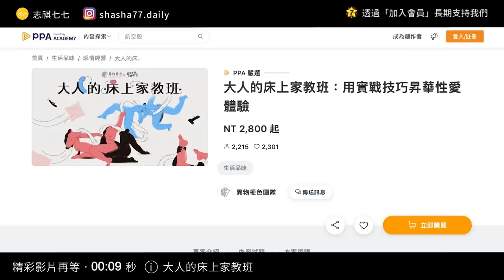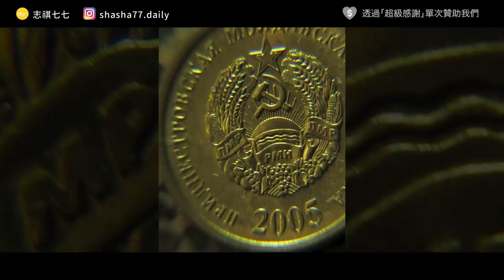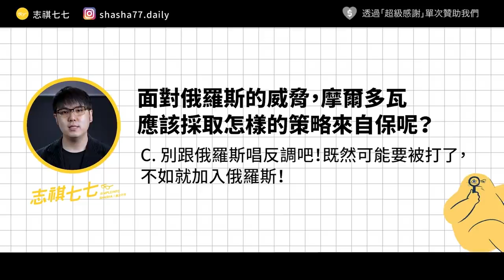普丁又開新副本？俄軍為何會盯上歐洲最窮的「摩爾多瓦」？｜志祺七七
2000人加入！亞洲最專業的線上課程《大人的床上家教班》熱烈販售中 🎉

✓男體＆女體，更多元專業的學習選擇
✓完整流程＋實用技巧，給你近滿分快感體驗
✓不限時間地點上課，保有私密學習更自在
歡慶課程全數上架，現在購買課程再輸入優惠序號【SHASHA77】，即享 85 折優惠！
現買現上、想愛就愛 ❤️

🔎上 PressPlay 搜尋《大人的床上家教班》

各節重點：
00:00 開頭
01:11 【大人的床上家教班】廣告段落
02:02 開戰的跡象？摩爾多瓦發生了什麼事？
03:06 東西之間的「貧弱小國」
04:25 摩爾多瓦的動蕩歷史
05:34 冰凍的衝突：被時間遺忘的「聶斯特河沿岸」
07:06 打摩爾多瓦，對俄羅斯有什麼好處？
08:17 短期內，會另開戰場嗎？
09:37 我們的觀點
10:45 問題
11:10 結尾

【 製作團隊 】

｜企劃：sue
｜腳本：sue
｜編輯：土龍
｜剪輯後製：歆雅
｜剪輯助理：珊珊
｜演出：志祺

→Russia ‘is already paving the way for a takeover of Moldova’：
→Moldova facing ‘dangerous moment’ amid fears it could be drawn into Ukraine war：
→Rattled by Ukraine War, Moldova Strives to Dodge Russia’s Long Shadow：
→Fears grow over Moldova breakaway region being drawn into Ukraine war：
→Moldova Has a New Government. The Old One Is Refusing to Leave.：
→How is Transnistria Relevant to the Ukraine War?
→Where is Transnistria and why is it being drawn into Ukraine war?：
→‘I don’t feel safe here’: Transnistria fears could spark Moldova exodus：
→As Refugees Pour In, Moldovans Fear They Also May Need to Flee：
→It is our duty to help the Ukrainian people': Winery takes in Ukrainian refugees：
→傳俄羅斯計劃入侵摩爾多瓦 從西側打開攻烏克蘭新戰線：
→摩爾多瓦親俄分離地區「德涅斯特河沿岸」，為何在普亭「新俄羅斯」願景中深具戰略價值？
→摩爾多瓦緊鄰俄烏恐遭波及 歐盟：將大幅提高軍援：
→俄國威脅切斷摩爾多瓦天然氣折射出小國的外交困境：
→烏克蘭西邊的潛在熱點：德涅斯特里亞的俄國駐軍和軍火庫：

【 延伸閱讀 】

🥁 七七仔們如果想寄東西關懷七七團隊與志祺，傳送門如下：
106台北市大安區羅斯福路二段111號8樓